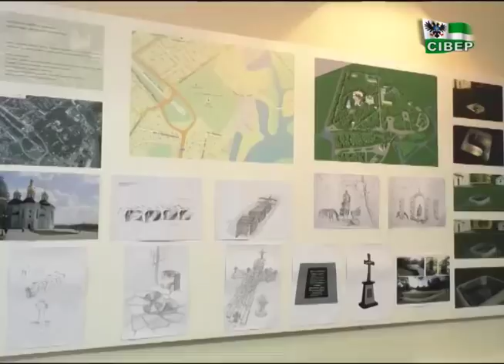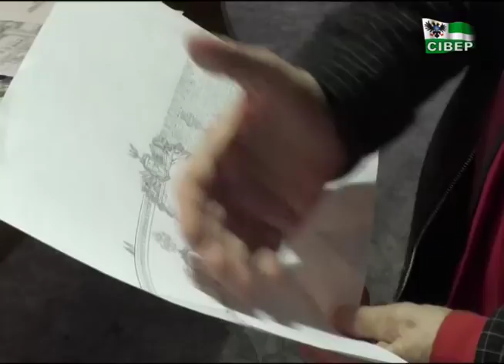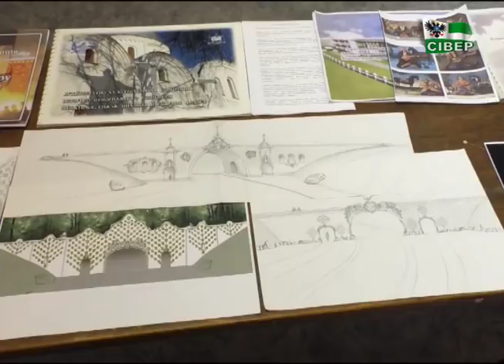Зробити історичну частину Валу максимально зручною для туристів, пропонують чернігівські митці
Група художників, скульпторів, архітекторів та реконструкторів розробила концепцію історичного заповіднику. Заразом пропонують і варіанти Меморіалу захисникам України.